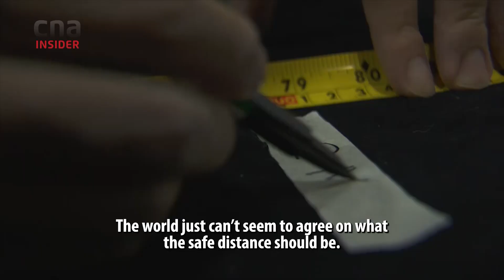Can You Spread COVID-19 By Talking? How Far Can A Sneeze Travel?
What is a safe distance to maintain in this COVID19 pandemic? The World Health Organisation (WHO) recommends a social distance of 1 metre, but countries like Australia, Singapore, the UK and the US have different rules.

The coronavirus spreads through coughing, sneezing and talking loudly. Studies have shown that mucus and saliva can travel as far as 8 metres.

WhyItMatters puts the various recommended safe distances to the saliva droplets test using blacklight. Here’s why you should mask up.

About the series: What will it take to survive this pandemic – and prepare for the next? How is this pandemic changing the way we work, travel or use the loo? Can Virtual Reality be the key to keeping us sane amid social isolation?